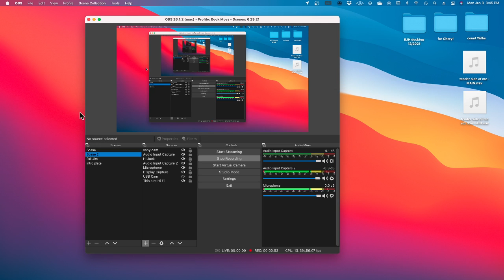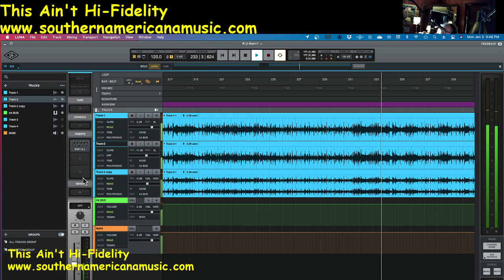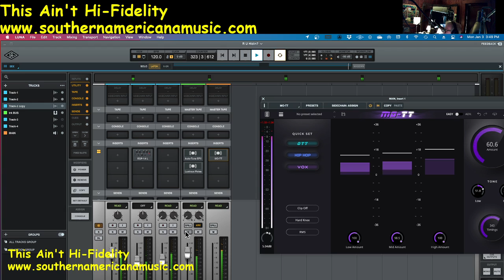Eternity Wilbur Walton Jr.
Recorded at parts unknown
re-archived and digitally mixed
produced by Jim Lancaster
@ SouthernAmericanamusic